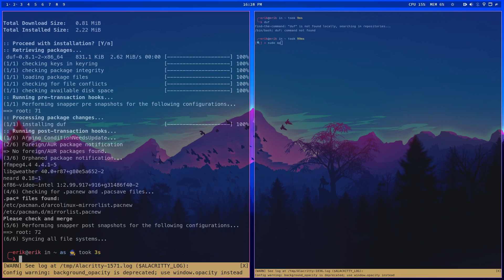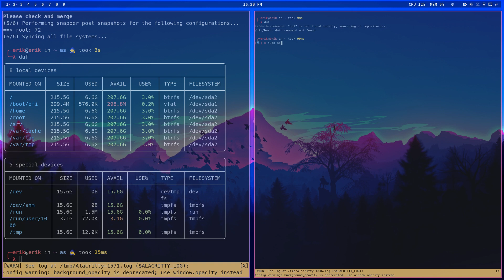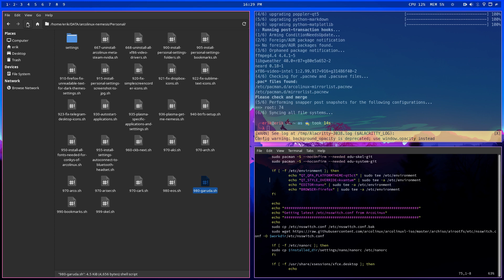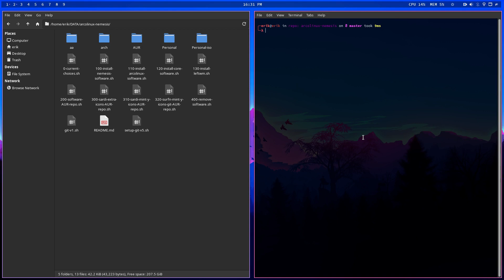ArcoLinux : 2806 IT is all Arch Linux - Garuda - installing Leftwm - arcolinux-nemesis script